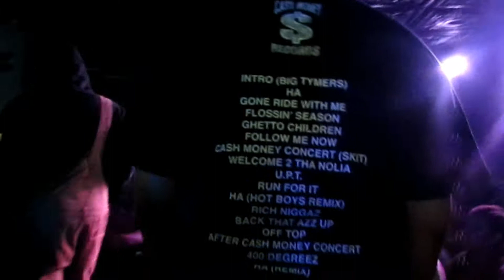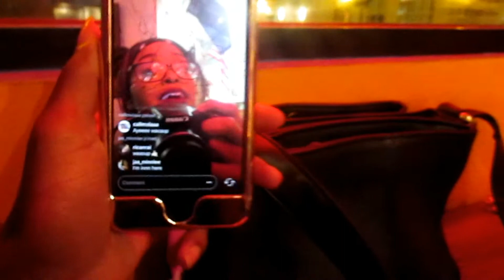(VLOG) My Wavy Life: @JAS_MINNIEE AND I GO TO TRAPTASTIC & HAPPY BIRTHDAY @MULAMAKINMILLZ !